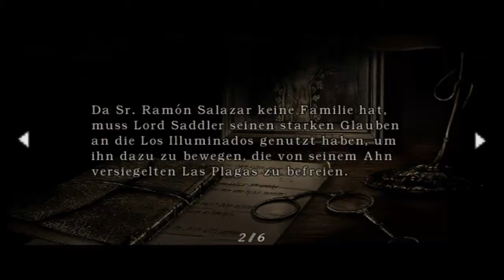Let's Play Resident Evil 4 Part #027 (HD) - Alleiniger Allein Gang o.o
Reupload vom März 2012